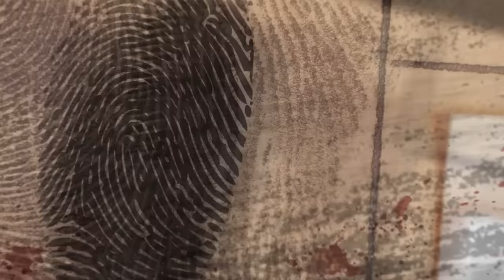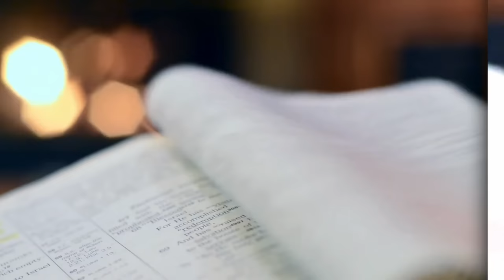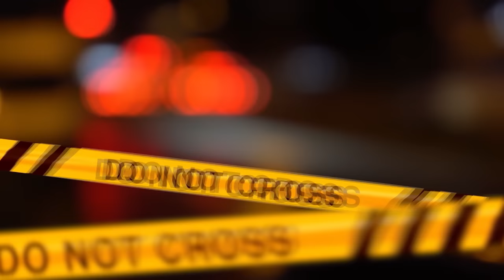UN PATRIGNO CRUDELE